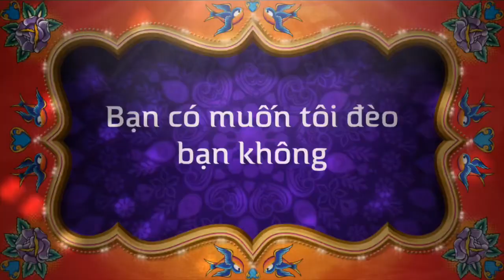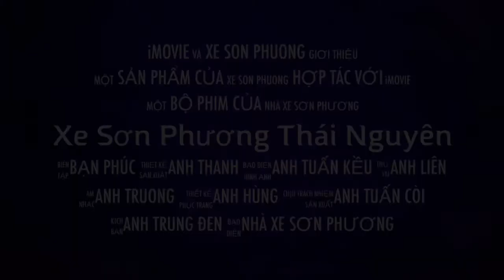Nhà xe Sơn Phương| Thái Nguyên Lai Châu